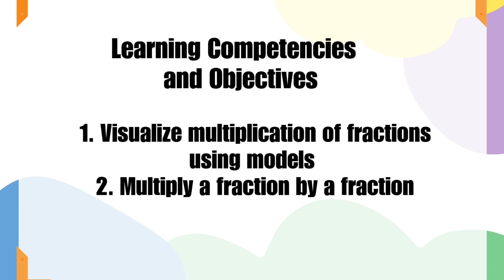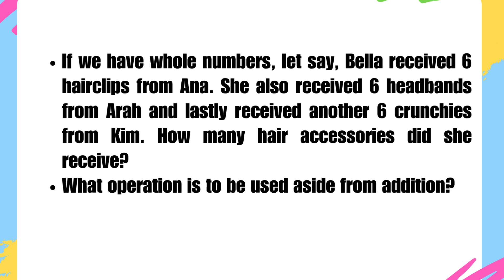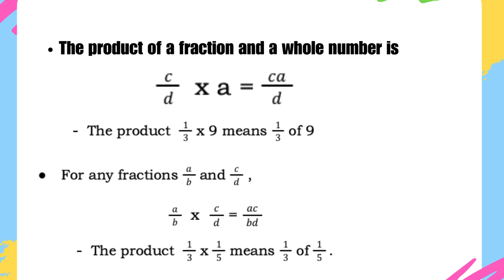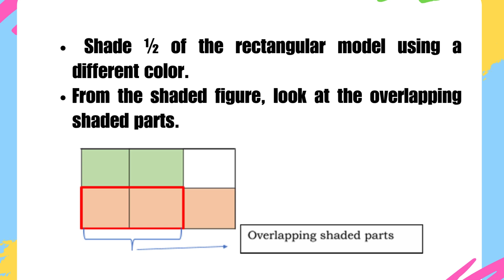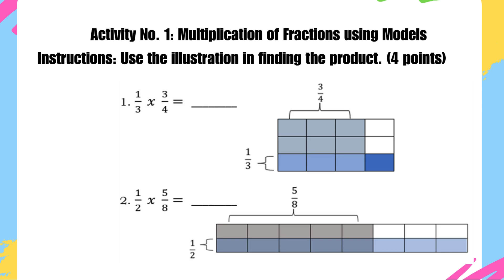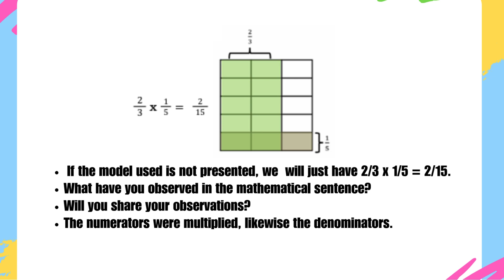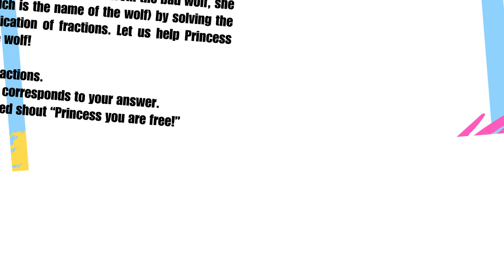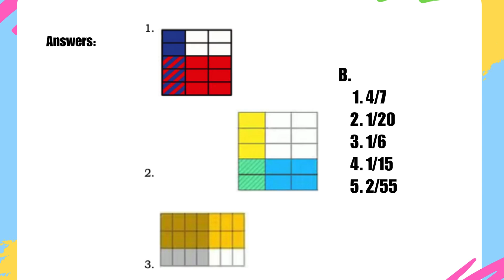MATH 5 QUARTER 1 WEEK 4 REVISED K12 Curriculum - NEW